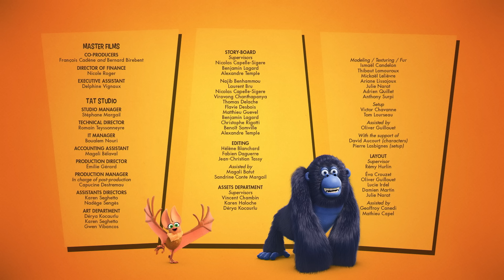O Gorila e a Rainha | Turma da Floresta (S03E34) | Desenhos Animados para Crianças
Devido a um mal-entendido, Miguel se encontra como guardião da "cerimônia da taça" em vez de Tony. Um evento que poderia prevenir a guerra entre duas vilas rivais de hamsters. É preciso calma, diplomacia e bons modos para ter sucesso na missão, o que não é realmente a força do gorila...

Um pinguim que acredita ser um tigre cria seu filho (peixe-tigre) para ser a fera mais temida da Floresta. Se houver um problema ou injustiça na Floresta, não se preocupe: chame a Turma da Floresta e eles virão em seu socorro! Este grupo de heróis sempre pronto para aventuras e com relacionamentos cheios de comédia, não te deixará entediado!

O Gorila e a Rainha | S03E34 | Turma da Floresta